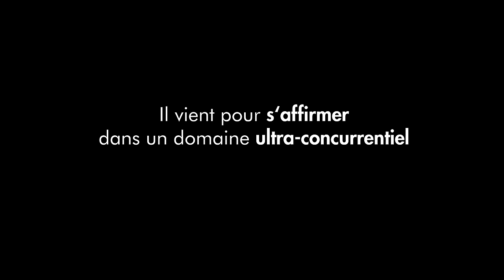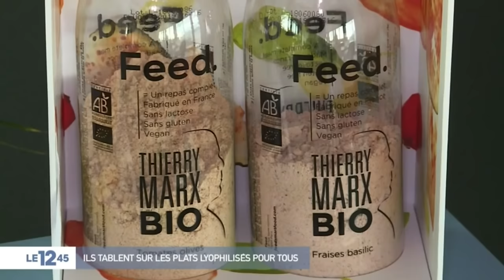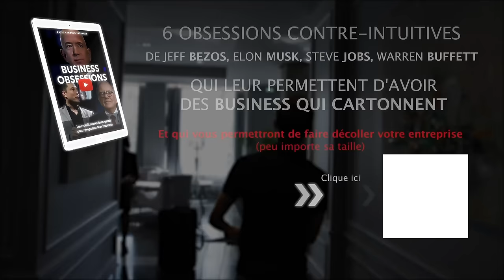De 0 à 10 Millions en 2 ANS - L’ingrédient d’un IMMENSE SUCCÈS - @anthonybourbon1 fondateur Feed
ANTHONY BOURBON est impressionnant. Il n’a pas peur de perdre, d’accumuler les échecs ou d’avoir des ennemis.

En 2017, @anthonybourbon1  crée FEED, une startup engagée qui offre une solution healthy pour manger sur le pouce. En seulement 2 ans, l’entreprise est valorisée à 200 millions d’euros. Aujourd’hui FEED c’est : 50 experts en nutrition, 40M d’euros levés en 3 ans, 4000 points de vente en Europe, 1 million de repas vendus par mois mais également 1% du chiffre d’affaire reversé chaque année à FEED.BACK, un fond de donation à but non lucratif pour venir en aide aux jeunes qui souhaitent s’extraire de leur milieu défavorisé afin de prendre une revanche sur la vie.
Antony a compris que pour réussir, il faut être en mesure de s’entourer de personnes déterminées. Il ne cherche pas de simples collègues mais bien des guerriers prêts à tout donner pour s’imposer sur le marché. Pour créer une équipe fédératrice, il brandit haut et fort les valeurs de son business : Travail, Passion, Ambition, Détermination, Résilience.
Dans cet entretien, tu vas découvrir :
La place qu’il accorde au GUT FEELING, c’est-à-dire à l’intuition
Pourquoi il n’abandonne JAMAIS
La raison pour laquelle toi aussi, tu es prêt à te BATTRE
Est-ce que tu es prêt à prendre une vraie claque ?

CHAPITRAGE :
00:00 • Introduction
03:38 • Son histoire, l'origine de sa détermination
08:08 • Une clé pour réussir son business
11:40 • La place du branding dans la réussite d'un business
13:04 • Comment créer une communauté autour de sa marque ?
15:16 • Stratégie B to C et B to B
16:13 • Mettre en place un équilibre Win-win avec ses équipes
17:14 • Énergie de la réussite
18:54 • Impact du Covid sur Feed.
23:12 • L'opportunité dans la crise
24:04 • L'erreur qui aurait pu couler Feed.
25:30 • La place de l'intuition
26:43 • S'épanouir dans son travail
29:25 • Comment recruter des A-players   ?
31:25 • Renverser le Statu quo
37:51 • Comment engager les équipes ? La stratégie de la réussite
41:13 • Reconnaître les A-players
43:43 • Management par l'humain
47:18 • Recrutement, comment attirer les bons profils ?
51:22 • Education
53:26 • Q&A
56:12 • Conseil aux entrepreneurs
57:56 • Quel petit changement à apporter une grosse valeur ?
1:00:38 • Le pari sur l'avenir
1:01:34 • Les 6 obsessions des tops entrepreneurs

Si tu veux faire partie des tops entrepreneurs, voici une vidéo gratuite qui t'explique les 6 obsessions que de gros entrepreneurs ont, comme Jeff Bezos ou Elon Musk, et qui est à l'origine de leur succès